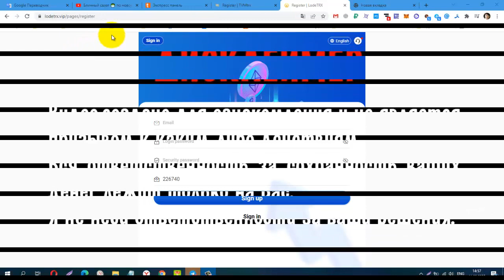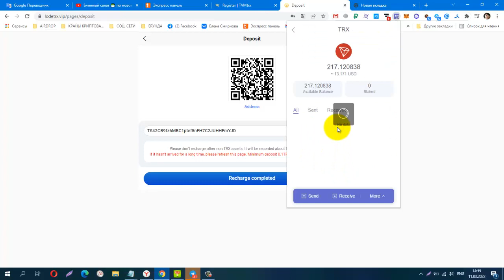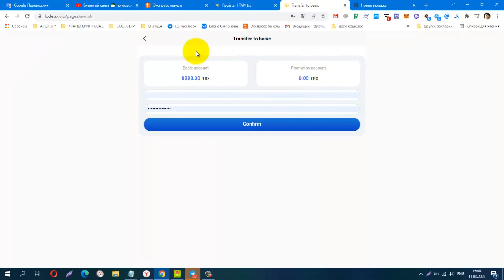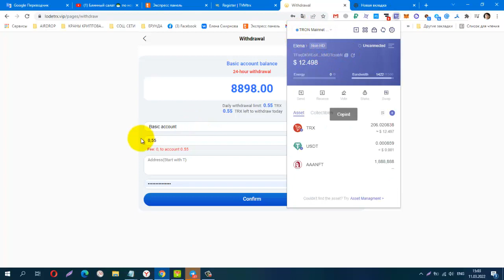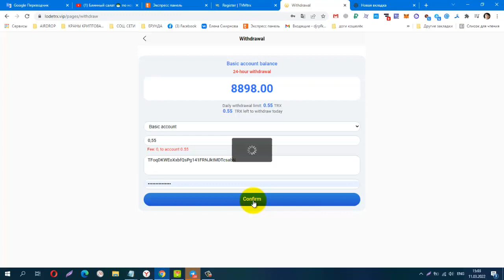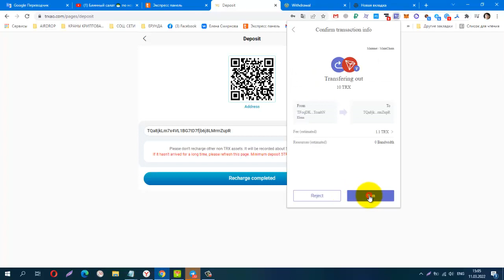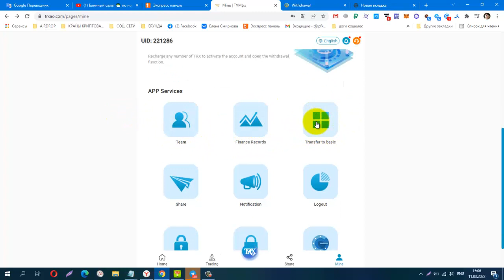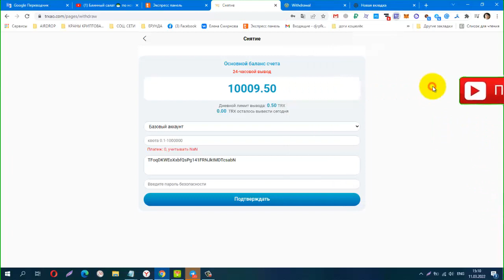TRXao, LODETRX ДВА ИНВЕСТИЦИОННЫХ МАЙНИНГА, мин деп от 5 trx, Платят Инстант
КОШЕЛЁК payeer.